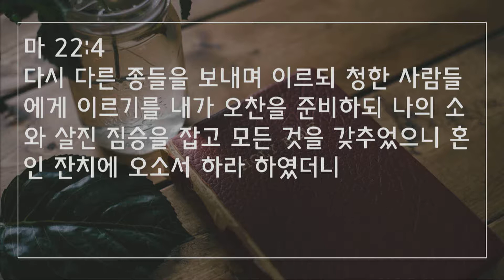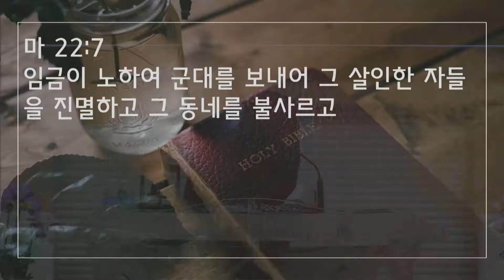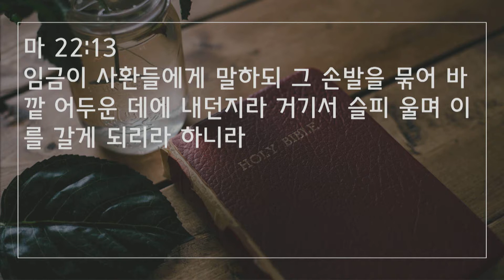2019년 7월 28일 주일 오전 설교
천국의 비밀
마 22:1~14
문은수 목사